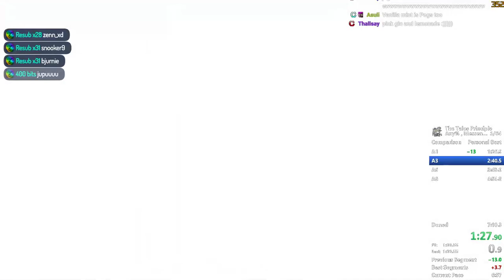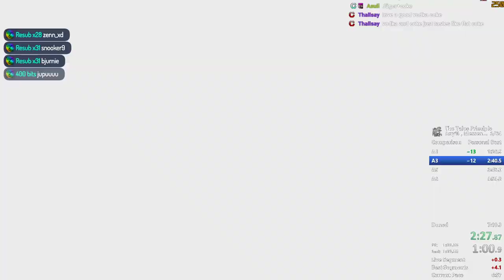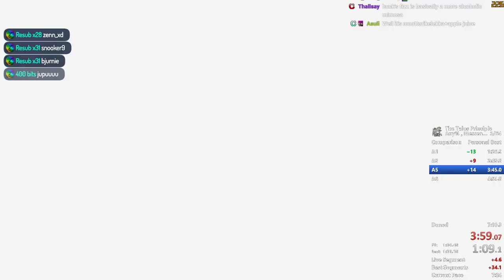The Talos Principle - Any% Speedrun 6:40 PB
Eyy, first new speedrun of the decade let's go